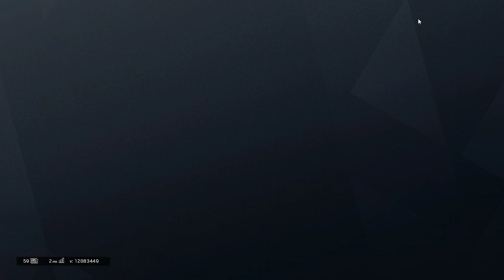Peter Koen Live Stream